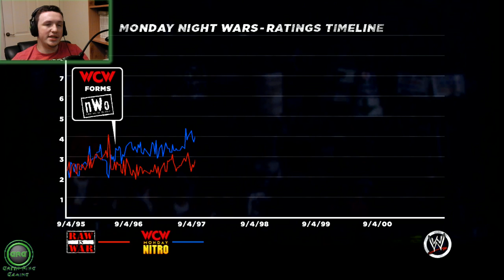Let's Play WWE 13 #2 Bah Gawd King!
Hello Ringlets!
Today I pulled WWE out of my lucky dip!  so it's part 2 of my let's play of the WWE Attitude Era.
This is a continuation of the DX storyline and I really enjoy making these, so hopefully it is worth a like?
Note:  Can you answer the challenge in this video and win a shout out in my next video?
SuperKillJoyNFriends won the last challenge.